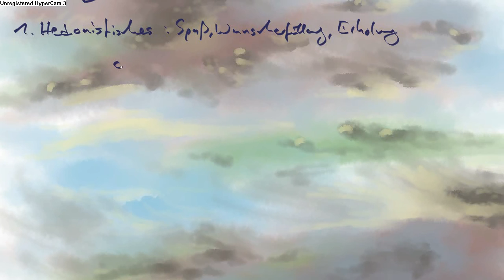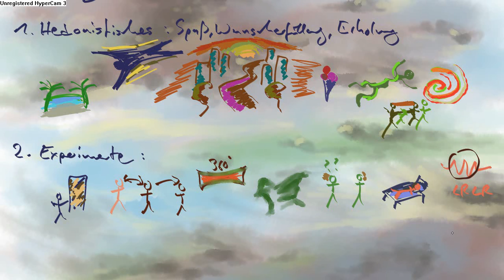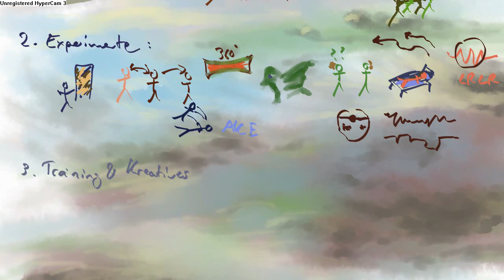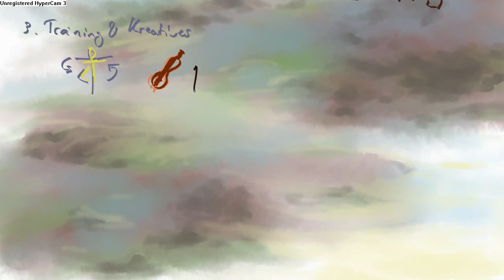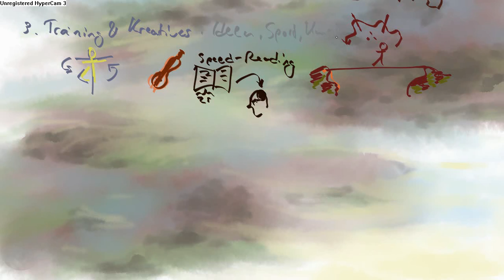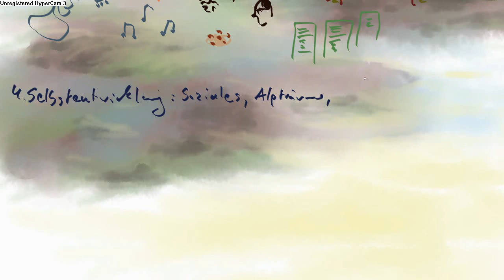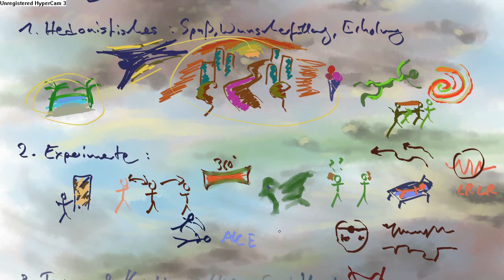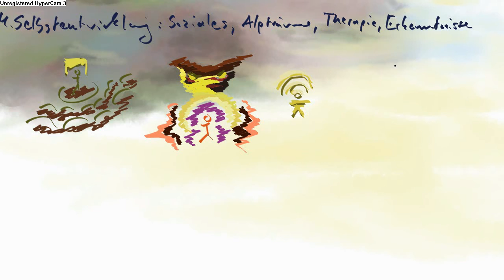Klarträume: Aktivitäten, Möglichkeiten, Ziele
Was kann man alles machen im Klartraum? vom Hedonismus und der Wunscherfüllung über Experimente, Training und Kreativität bis hin zur Persönlichkeitsentwicklung gebe ich hier einen groben Überblick über die möglichen Motive und die häufigsten Ziele.